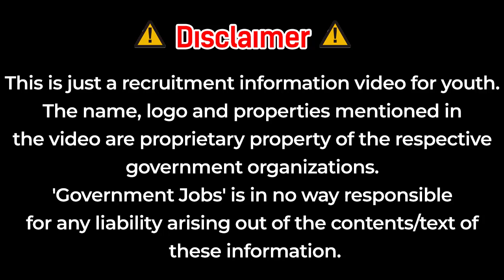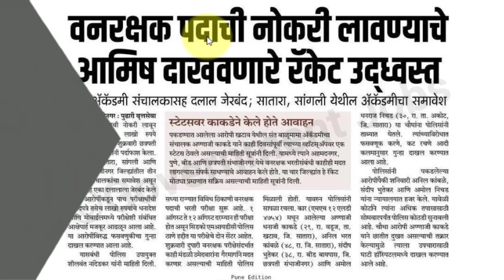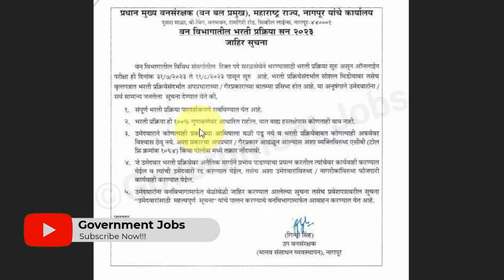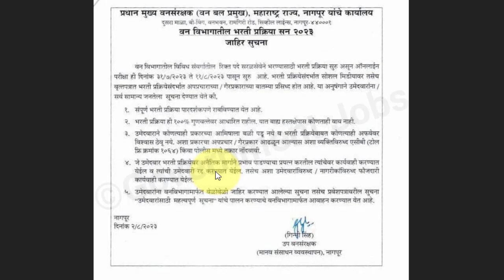वन विभाग भरती 2023 |वनरक्षक भरती घोटाळा | वन विभागाकडून नवीन GR प्रसिद्ध